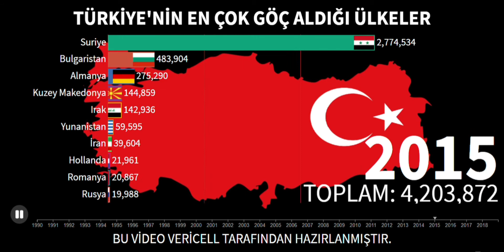TÜRKİYE'NİN EN ÇOK GÖÇ ALDIĞI ÜLKELER [1990-2019]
1990 Yılından 2019  Yılına Kadar Türkiye'ye Göç Eden Ülkeleri  Listeleyip Sizlere Sunmak İstedim. Umarım Hoşunuza Gider.

Not:Videoyu paylaşmak isteyenler VİA vererek Paylaşabilirler.
İzlediğiniz Ve Destek Verdiğiniz İçin Teşekkürler.

Kaynaklar:United Nations, Department  Social Affairs. Population Division.